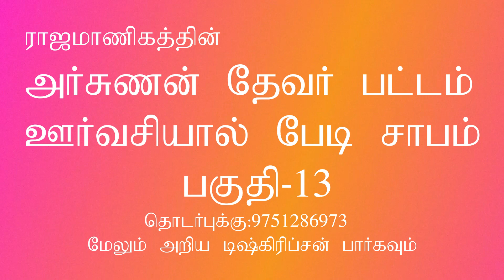ArjunanDevarPattam Part-13|Therukoothu|Mahabharatham|தெருக்கூத்து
காலகேய அரக்கர்களின் வழக்கை வரலாறு குடும்ப உறவினர் முறைகள்,தாய் தந்தை, சகோதரர்கள் பற்றிய முழு விவரம் இந்த வீடியோவில் உள்ளது கண்டு இந்தக்கலைனாருக்கு பரிசளிக்க பாராட்ட விரும்பினால் கமெண்ட் செய்யவும்,
அர்ஜுனன் தேவர் பட்டம் , ஊர்வசியால் பேடி(9 அலி ) சாபம்

அர்ஜுனன் பார்த்தா மற்றும் தனஞ்செயா என்றும் அழைக்கப்படுகிறார், இது இந்திய காவியமான மகாபாரதத்தின் முக்கிய கதாபாத்திரங்களில் ஒன்றாகும், மேலும் பாகவத புராணம் உள்ளிட்ட பிற பண்டைய இந்து நூல்களிலும் தோன்றுகிறது. காவியத்தில், பாண்டுவின் ஐந்து மகன்களான பாண்டவர்களில் அவர் மூன்றாவது. குடும்பம் குரு ராஜ்ஜியத்தின் அரச வரியின் ஒரு பகுதியாக அமைந்தது. மகாபாரதப் போரில், அர்ஜுனன் பாண்டவர் தரப்பில் இருந்து ஒரு முக்கிய வீரனாக இருந்தான் மற்றும் தர்மத்தை (நீதியை) நிலைநாட்ட கிருஷ்ணனின் உத்தரவின் பேரில் அவனது எதிரியான கர்ணன் உட்பட பல வீரர்களை அநியாயமாக கொன்றான். போர் தொடங்குவதற்கு முன், அவரது வழிகாட்டியான கிருஷ்ணர், அவருக்கு பகவத் கீதையின் அறிவைக் கற்பித்தார்.

மழையின் கடவுளான இந்திரன் குந்தி மற்றும் பாண்டுவுக்கு ஒரு மகனைப் பெற்றபோது அர்ஜுனன் பிறந்தான். குழந்தை பருவத்திலிருந்தே, அர்ஜுனா ஒரு சிறந்த மாணவர் மற்றும் அவரது அன்பான ஆசிரியர் துரோணரால் விரும்பப்பட்டார். குந்தியின் தவறான புரிதலின் காரணமாக ஐந்து சகோதரர்களை திருமணம் செய்த திரupபதியின் கைகளை வென்ற அர்ஜுனன் ஒரு திறமையான வில்லாளனாக சித்தரிக்கப்படுகிறான். அர்ஜுனன் இரண்டு முறை நாடுகடத்தப்பட்டான், முதலில் அவனது சகோதரர்களுடன் ஒரு ஒப்பந்தத்தை முறித்துக் கொண்டான்; இரண்டாவதாக அவர்களுடன் அவரது மூத்த சகோதரர் சிம்மாசனத்தை விட்டு சூதாட்டத்தில் ஏமாற்றப்பட்டார்.

முதல் வனவாசத்தின் போது குறிப்பிடத்தக்க சில சம்பவங்கள் இளவரசிகள் உலுப்பி, சித்ராங்கதா மற்றும் சுபத்ராவுடன் அர்ஜுனனின் திருமணங்கள் ஆகும். அவரது நான்கு மனைவிகளிடமிருந்து, அர்ஜுனனுக்கு நான்கு மகன்கள், ஒவ்வொரு மனைவியிடமிருந்தும் - ஸ்ருதகர்மா, இரவன், பப்ருவாஹனா மற்றும் அபிமன்யு. தனது இரண்டாவது வனவாசத்தின்போது, ​​அர்ஜுனன் பல வான ஆயுதங்களைப் பெற்றார். அர்ஜுனன் ஒரு சக்திவாய்ந்த வீரனாக இருந்ததால், இசை மற்றும் நடனத்திலும் திறமையானவன். காவியத்தின் முடிவில், பாண்டவர்கள், திரபதியுடன் சேர்ந்து, இமயமலைக்கு ஓய்வு பெற்றனர். அர்ஜுனன் நான்காவது வழியில் விழுந்தான்.